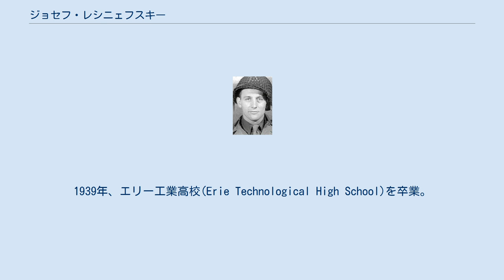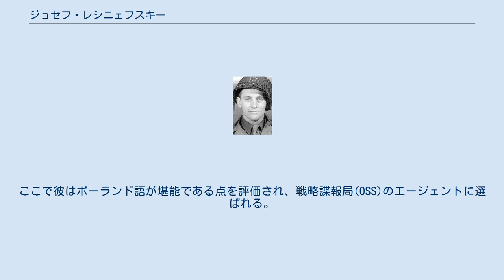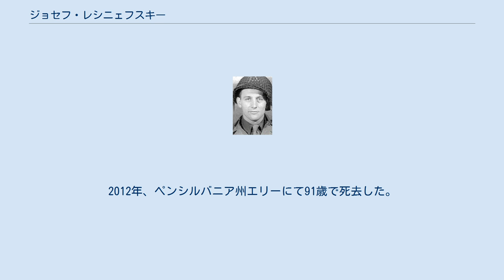ジョセフ・レシニェフスキー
ジョセフ・A・レシニェフスキー（Joseph A. Lesniewski, 1920年8月29日 - 2012年5月23日）は、アメリカ合衆国の軍人。
第二次世界大戦中、アメリカ陸軍の第101空挺師団第506落下傘歩兵連隊第2大隊E中隊に所属した。
HBOが制作したTVシリーズ『バンド・オブ・ブラザース』では、サイモン・シャッツベルガーが演じた。
2009年にはE中隊の元隊員20名と共に書籍『We Who Are Alive and Remain: untold stories from the Band of Brothers』の制作に協力した。
 1920年、ペンシルバニア州エリーにて父ジョセフ(Joseph)と母シーチャカ(Ciechaka)の間に生を受ける。
1939年、エリー工業高校(Erie Technological High School)を卒業。
彼は市民保全部隊での勤務を経て、ゼネラル・エレクトリック社に入社し機械技師として働いた。
1942年10月28日、陸軍航空軍に入隊 し、さらに士官学校に進んで卒業後はパイロットになった。
1943年、空挺部隊に志願する。
 空挺隊員となったレシニェフスキーはジョージア州フォート・ベニングにて空挺歩兵訓練を修了し、北アイルランドに送られた。
ここで彼はポーランド語が堪能である点を評価され、戦略諜報局(OSS)のエージェントに選ばれる。
彼に与えられた任務は、ナチス・ドイツによる占領下にあるワルシャワに落下傘降下で潜入する事であった。
しかしまもなくソ連邦赤軍がワルシャワを占領した為に降下は中止され、レシニェフスキーにはOSSに残るか別の部隊に移るかを選ぶ機会が与えられた。
ここで彼は第101空挺師団への転属を志願したのである。
1944年3月、彼は補充兵としてE中隊に配属されたが他の中隊員とはあまり交友関係を持とうとしなかった。
しかし、ウォーレン・ムックとアレックス・ペンカラの2名とは非常に仲が良かったという。
 以後、レシニェフスキーはノルマンディー上陸作戦、マーケット・ガーデン作戦、バルジの戦いなどの激戦に参加していく。
 1944年6月6日未明、E中隊はノルマンディーへの落下傘降下に参加した。
レシニェフスキーはサン＝メール＝エグリーズの街に降下し、まもなくE中隊員のエド・ジョイント(Ed Joint)と合流している。
その数日後、彼らは中隊と合流してカランタンへの攻撃に参加した。
 マーケット・ガーデン作戦の期間中、レシニェフスキーはアート・ヨーマン(Art Youman)、ジョセフ・リープゴット、ジェームズ・アレイ、ロデリック・ストロールらと共に土手沿いのパトロールに送られた。
レシニェフスキーが土手を登り切ったその時、彼らへ向けてM24型柄付手榴弾を投擲しようと構えているドイツ兵が目の前にいた。
彼は味方に警告を発して被害を防いだものの、彼自身は直後に炸裂した手榴弾の破片により首に軽傷を負っている。
しかし、それでもレシニェフスキーは土手の上のドイツ兵へ手榴弾を投げつけて応戦した。
後に判明したところでは、この土手の上に陣取っていたのは武装親衛隊の1個中隊であったという。
 バストーニュの戦いの最中、レシニェフスキーは長靴の修繕が間に合わなかった為に黄麻布のみを足に巻いて降下に挑んだ。
降下後、E中隊はドイツ軍による砲撃に晒された。
レシニェフスキーは浅いタコツボ壕に身を隠していたが、砲弾の1つが彼のわずか2フィート (0.6 m)ほど前に着弾した。
幸運にもこの砲弾は不発弾で、レシニェフスキーは警告の為にハンカチを結びつけた棒を不発弾の側に立ててそこを離れたという。
 戦後、レシニェフスキーは郵便配達員として働いた。
2009年にはE中隊の元隊員20名と共に書籍『We Who Are Alive and Remain: untold stories from the Band of Brothers』の制作に協力した。
2012年、ペンシルバニア州エリーにて91歳で死去した。